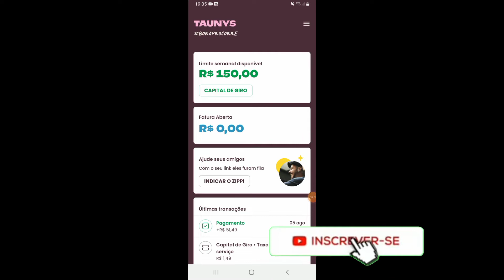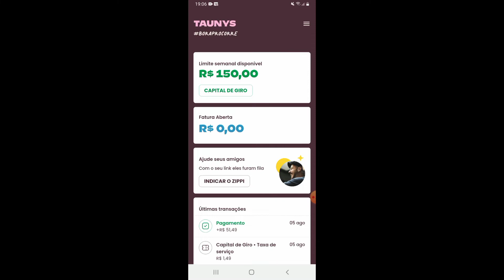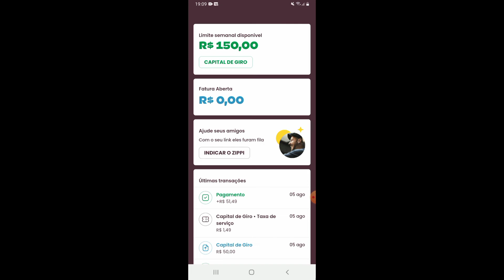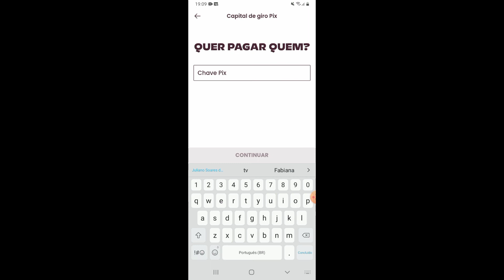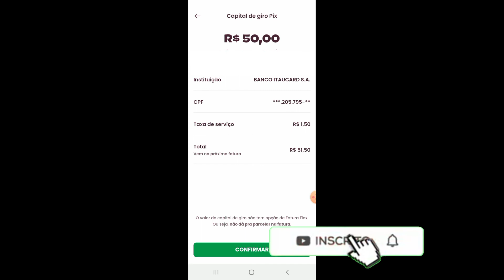Zippi : Nova Mudança No Cartão Semanal dos Autônomos!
Fala! Tô usando o Zippi, o único cartão de crédito semanal pro autônomo. Ele é gratuito, vc paga com pix e o limite libera na hora! Com meu convite, vc fura a fila de espera